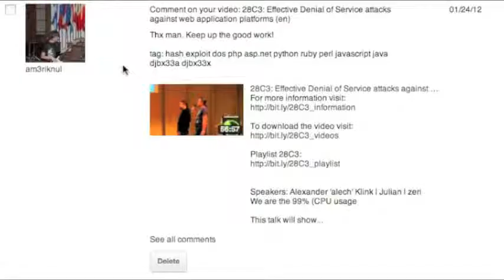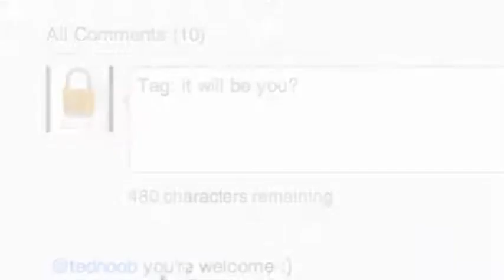Vlog new uploads coming and help indexing